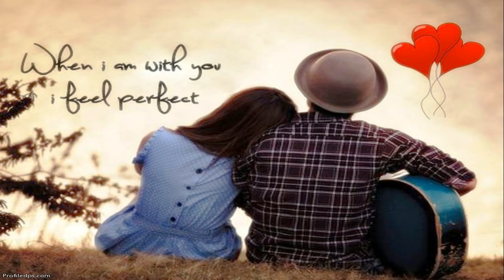romantic piano music ringtone